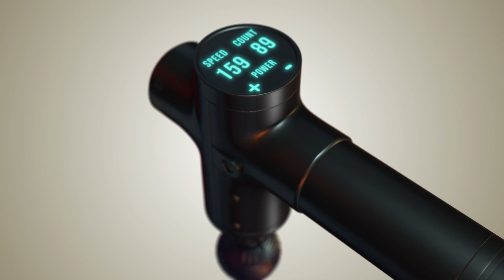Animation Gives life